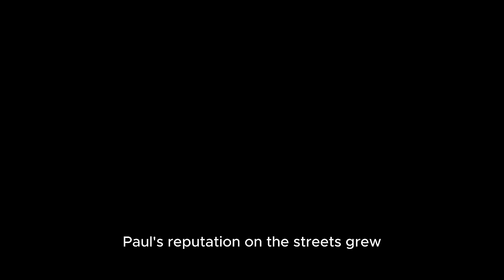Tekken Anime Lore Series | Paul Phoenix | King of Iron Fist Tournament 1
The story of Paul Phoenix before and during the first King of Iron Fist Tournament. Enter the Tekken and discover the rise of the most iconic fighters.

0:00 Intro
1:19 Paul's Early Life and Training
2:32 The Road to the King of Iron Fist Tournament
2:52 Paul Vs Kazuya
4:30 Entering the Tournament
5:36 Paul Vs Kuma
6:55 Paul Vs Law
8:25 The Climax of the Tournament
9:40 Outro

Thanks to the player whose gameplay was used In this video, Check them out here!

Shout out to Robert Belgrade, original voice and narrator for Tekken 5 and Tekken 5 Dark Ressurection.

Special thanks to the artists whose music brought this video to life.

Your feedback is invaluable – leave your thoughts and suggestions for other Tekken character stories or improvements in the comments.

for insights into my creative process and teasers of upcoming projects.

This video is a fan-created project inspired by the Tekken series, which is owned by Bandai Namco Entertainment.

Thank you for joining me in exploring the lore of Paul Phoenix.